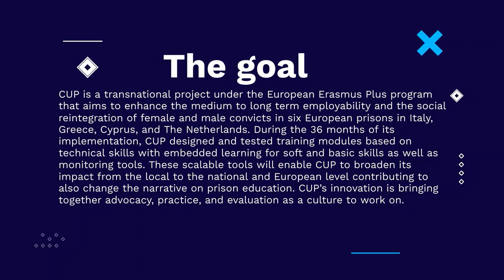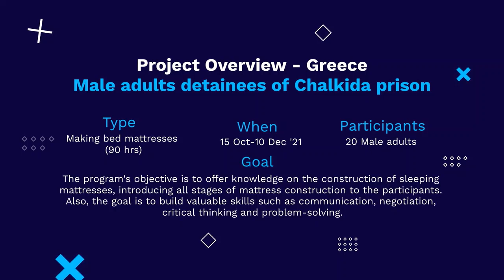Project overview Greece